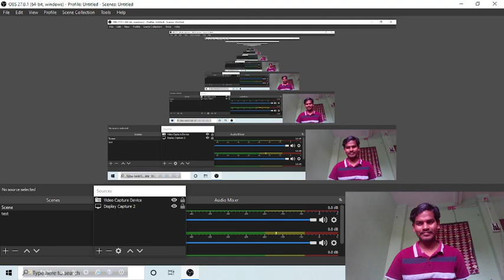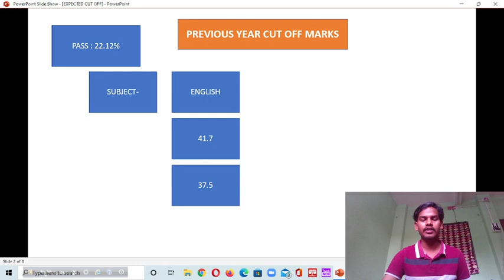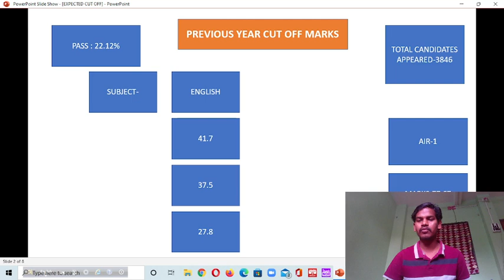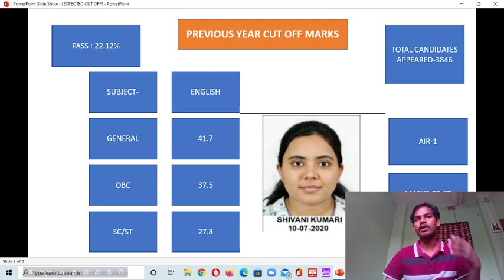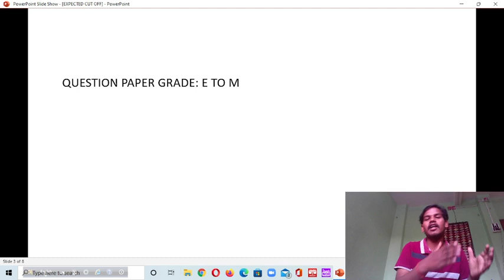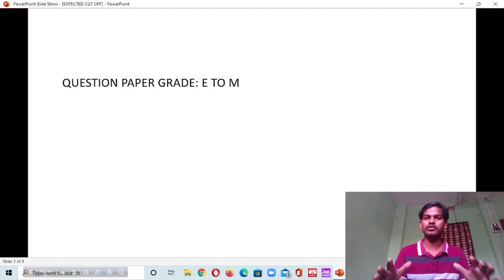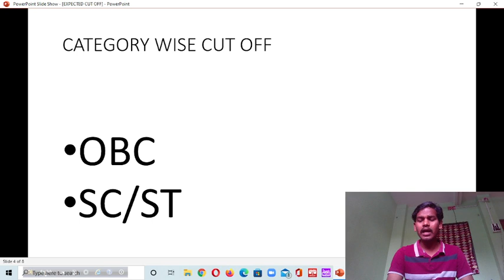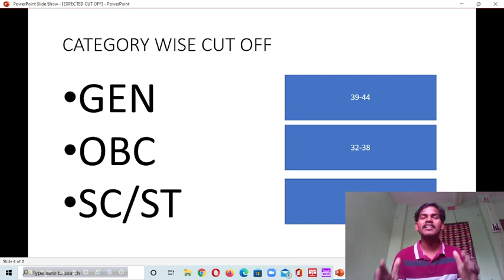GATE ENGLISH CUT OFF MARKS ।। CATEGORY WISE CUT OFF MARKS FOR GEN/OBC/SC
BRIEF ABOUT MYSELF:
I am Surajit Jalik from West Bengal. I am pursuing a Ph.D. at IIT JODHPUR. I am an alumnus of IIT Bombay.  I have done my B.Sc. and M.Sc. degrees in Zoology from the University of Calcutta. I had done B.Ed degree from the University of Calcutta. I had qualified GATE exam twice, in 2019 and 2020.

IIT GATE HUMANITIES AND SOCIAL SCIENCE is my youtube channel to help the students who want to take admission in IITs.
In this channel, I will upload videos related to IIT admission and IIT Exam.

So guys...